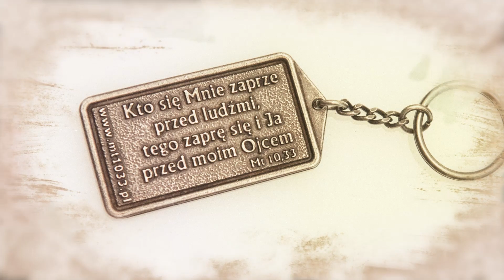"Nie wstydzę się Jezusa"- żużlowcy Szymon Woźniak i Krzysztof Cegielski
Parafia św. Trójcy w Bydgoszczy
Ogólnopolska Akcja - Nie wstydzę się Jezusa,
Spotkanie odbyło się dnia 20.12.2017